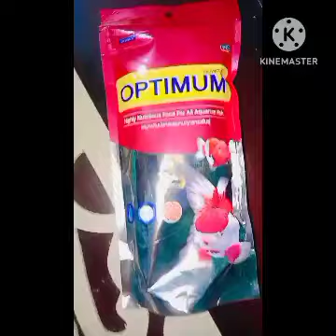MERE HUSBAND NE MERA EK OR SAPNA PURA KR DIYA 🧿🧿🤗🤗😋